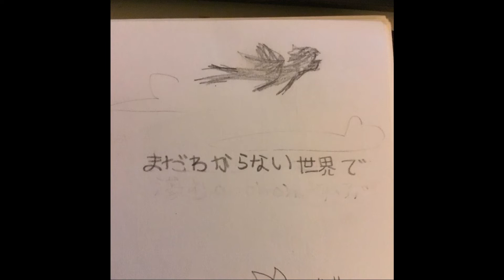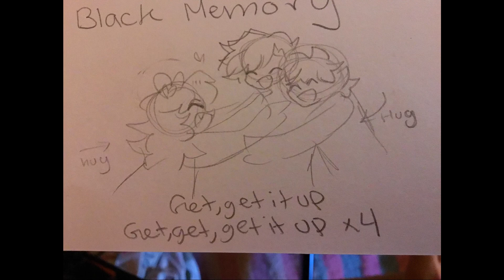Black Memory (Unfinished)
THIS SONG FITS WAY TOO FUCKING WELL WITH THESE GUYS AAAAAAAAAAAAAAAAA

Song:
Black Memory - The Oral Cigarettes